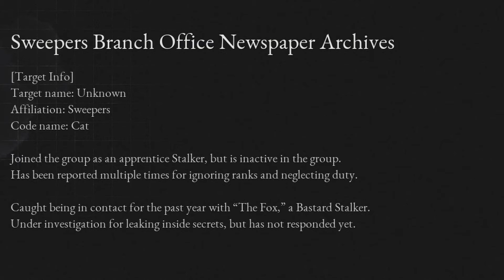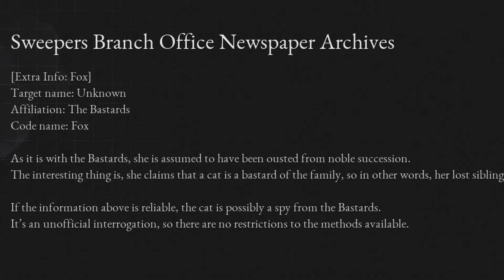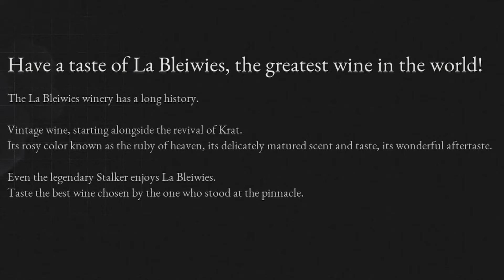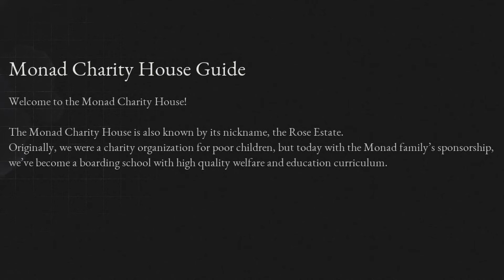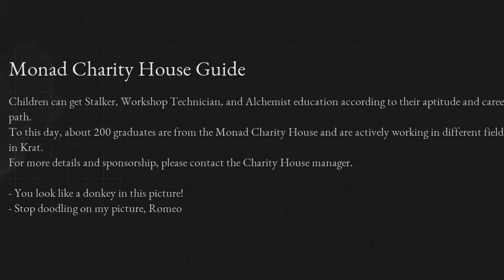[Lies of P - Part 10] Red Fox and Black Cat arrive...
Whew good thing I have these new friends to help me when I run into the Black Rabbit Brotherhood, right? ...right???

Lies of P is an excellent soulslike where you play as a puppet made by Gepetto, uncovering the horrors that have befallen the once-great city of Krat, and how you are connected.

Troubleshooting tip: If your Steam version of the game crashes every 10 minutes and you have a VR headset, unplug it. That's what caused my issue.